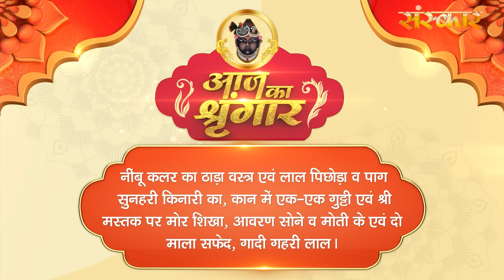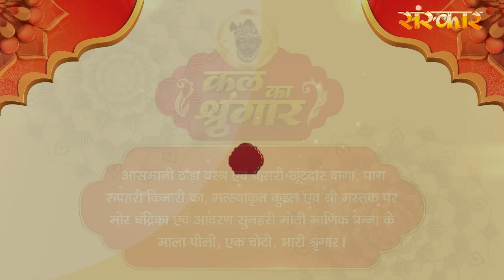Shrinath Ji Darshan - 25 अगस्त 2024 ! भाद्रपद कृष्ण पक्ष सप्तमी | Aaj Ka Darshan | Sanskar TV